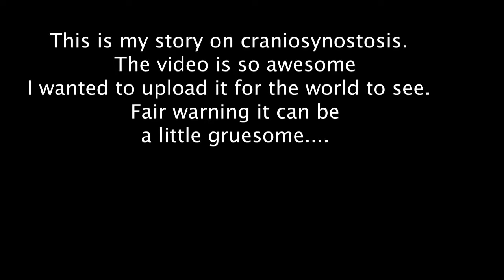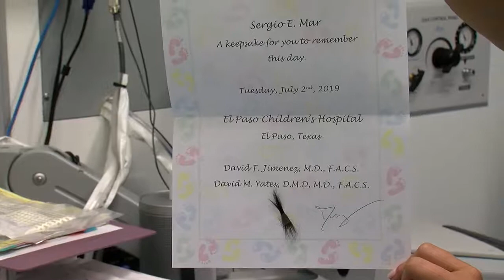CRANIOSYNOSTOSIS PROCEDURE IN THE OPERATING ROOM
I really appreciate bringing you this content!

This is all the video I took from covering a doctor who improved the craniosynostosis procedure.  From a 5 hours surgery, cutting the scalp and the skull open and a full blood transfusion  to a 50 minute surgery that only costs a table spoon of blood.  Dr. David Jimenez is a wizard...